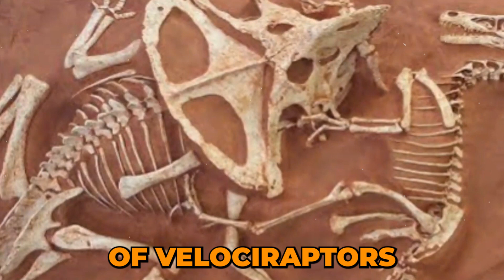Unlocking the Mysteries of The Great Velociraptor: Is This Dino the Ultimate Predator?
Get ready to unlock the mysteries of one of the most iconic dinosaurs in "Unlocking the Mysteries of The Great Velociraptor: Is This Dino the Ultimate Predator?" In this episode, we're about to embark on a thrilling journey into the world of Velociraptor, a dinosaur that has captivated the imaginations of many. 🌿🌄

Join us as we delve into the incredible story of Velociraptor, a dinosaur known for its unique features, intelligence, and potential hunting strategies. Through expert analysis, scientific reconstructions, and captivating visuals, we'll uncover the mysteries surrounding this remarkable predator. 🎥🔎

Discover the astonishing size, adaptations, and the potential behaviors of Velociraptor. We'll delve into the science of paleontology, the Cretaceous period, and the critical role this dinosaur plays in our understanding of prehistoric life. 🌏🦴

Whether you're a seasoned dino enthusiast, a lover of paleontology, or simply intrigued by the mysteries of prehistoric life, this video promises to be an eye-opening and enlightening journey! 📅🔔

Prepare to be amazed by "Unlocking the Mysteries of The Great Velociraptor: Is This Dino the Ultimate Predator?" Share your thoughts, questions, and your own favorite dinosaurs in the comments section below – we're excited to engage with fellow enthusiasts of Earth's ancient marvels! 🗨️👋